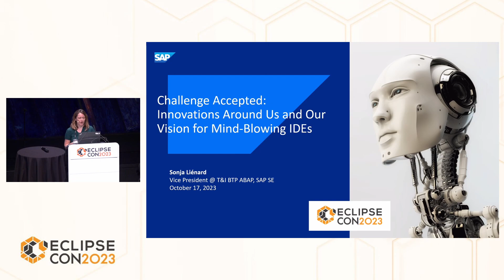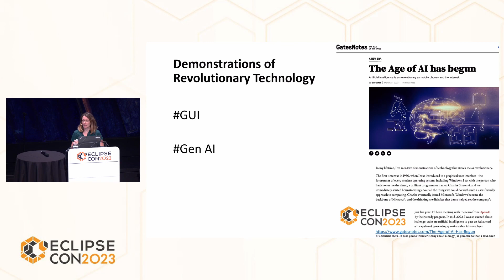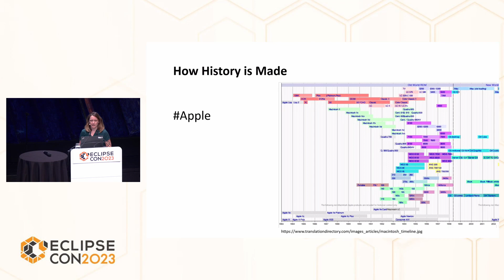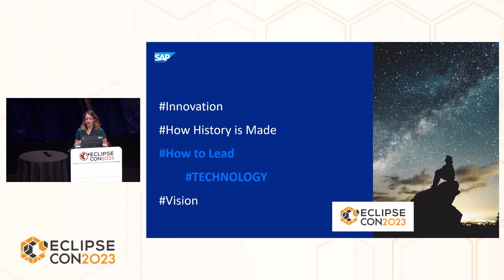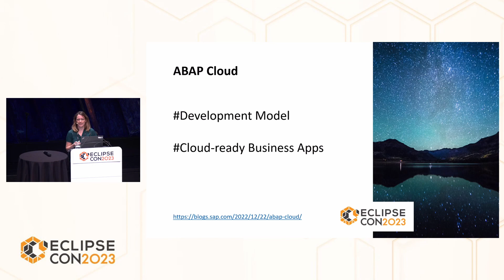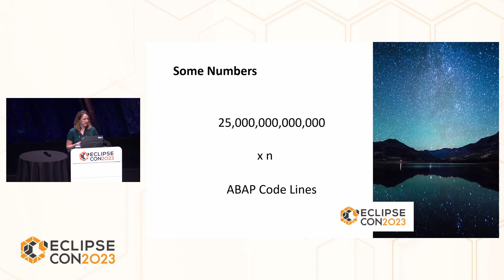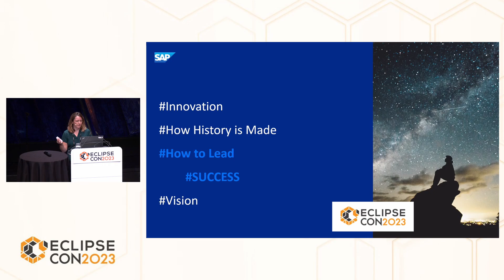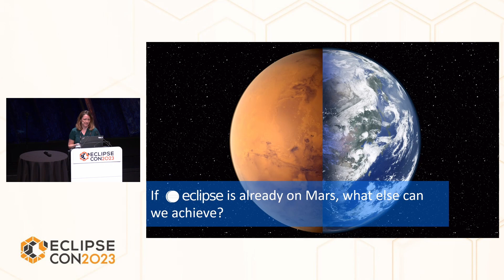Challenge Accepted: Innovations around Us and Our Vision for Mind-blowing IDEs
Presented at EclipseCon 2023 in Ludwigsburg, Germany by Sonja Lienard.

This Keynote will take you on a journey through the history of IDEs. It will show that technology innovations are approaching continuously, while at the same time we can observe big bang events like Gen AI. How Gen AI is already changing the way developers work and what it means for IDEs overall will be discussed during this talk. Join some inspiring mind experiments as your personal start into EclipseCon 2023.  The future is now!